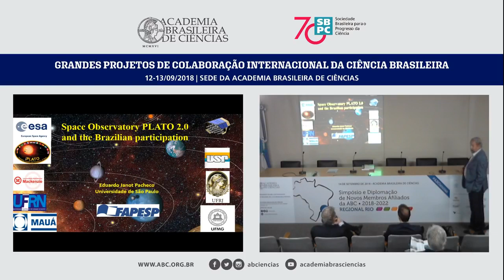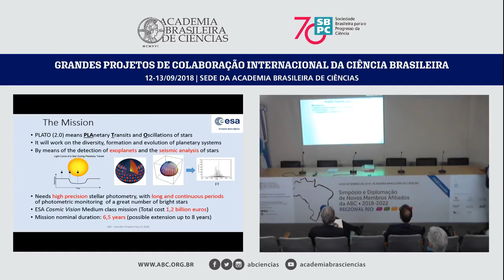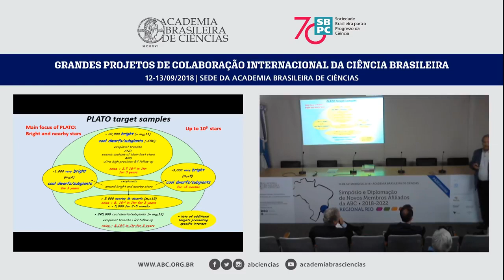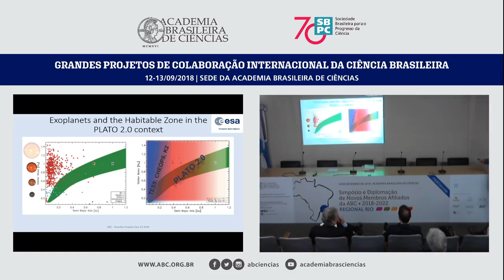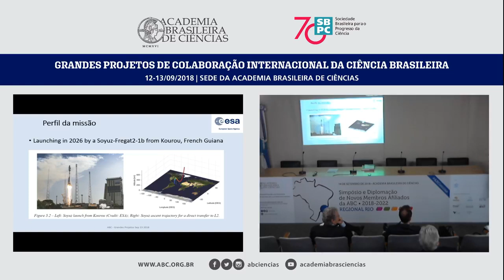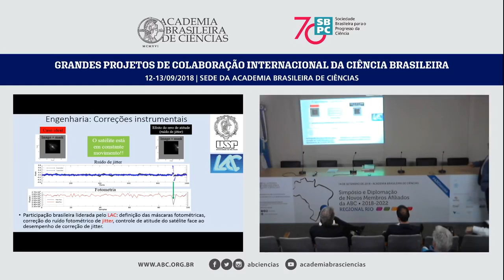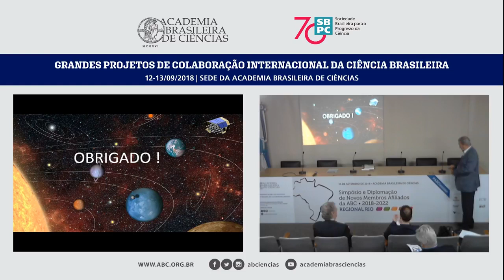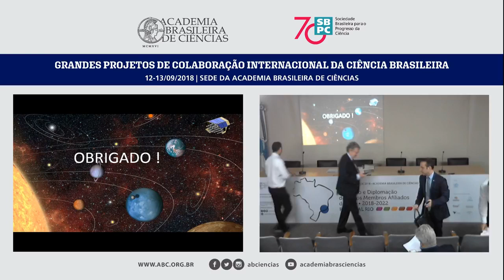Set/2018 - Grandes Projetos de Colaboração Internacional da Ciência Brasileira | Parte 3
Confira a transmissão do segundo dia do evento Grandes Projetos de Colaboração Internacional da Ciência Brasileira, oferecido por meio da parceria entre a Academia Brasileira de Ciências e a SBPC - Sociedade Brasileira para o Progresso da Ciência.